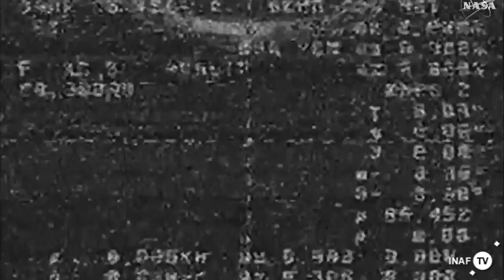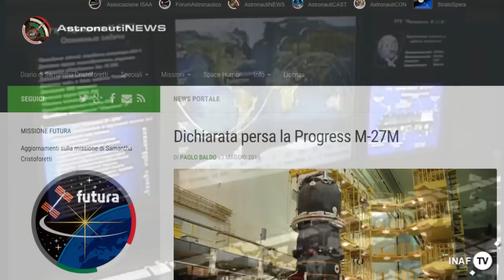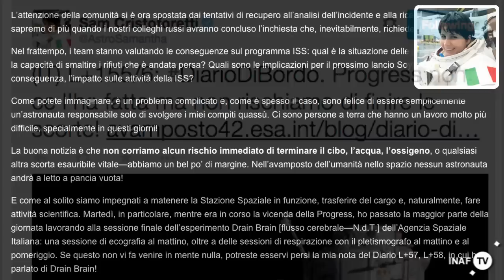Rientro fuori controllo per il cargo spaziale Progress 59P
Ancora nessuna novità dalla navicella cargo russa perduta, la Progress M-27M (o Progress 59P, volendo adottare la denominazione americana), il cui rientro incontrollato in atmosfera è previsto per il fine settimana: stando alle ultime stime fra l’8 e il 9 maggio, giorno più giorno meno. Lanciata martedì 28 aprile dal cosmodromo di Baikonur, in Kazakistan, avrebbe dovuto raggiungere la Stazione spaziale nell’arco di sei ore, portando a bordo oltre due tonnellate di rifornimenti fra cibo, acqua e carburante. Ma nemmeno nove minuti dopo il lancio la telemetria s’è interrotta, mentre dal canale video – che opera su un link separato – cominciavano ad arrivare i preoccupanti fotogrammi che state vedendo e che hanno subito fatto il giro del mondo. Fotogrammi dai quali, anche senza saper interpretare quali malfunzionamenti si celino dietro a tutti quegli zeri, è stato subito evidente che la navicella stava ruotando impazzita su se stessa, come s’evince dalla silhouette della Terra che entra ed esce dall’inquadratura.

Quali problemi per gli astronauti a bordo della ISS? E quali, eventualmente, per noi terrestri? Partiamo da quest'ultimi. Stando a quanto riporta il sito Spaceflight101, ripreso in Italia dall'ottimo Astronautinews, l’impatto con l’atmosfera disintegrerà quasi completamente il cargo, che ricordiamo pesa oltre sette tonnellate. Quasi, ma non completamente: alcuni frammenti potrebbero raggiungere il suolo, in particolare il massiccio sistema d’attracco, parti del motore e alcuni piccoli serbatoi pressurizzati di forma sferica. E a proposito di serbatoi il grande punto interrogativo riguarda la dimetilidrazina asimmetrica, un propellente tossico, che se ghiacciasse potrebbe anch’esso arrivare sulla Terra. D’altronde, come sempre in questi casi, data la vastità del nostro pianeta e la relativa scarsità di zone abitate, la statistica gioca a nostro favore, rendendo alquanto improbabile che eventuali frammenti possano rappresentare un pericolo.

Nessun problema particolare nemmeno a bordo della Stazione spaziale, dalla quale la stessa Astrosamantha ha fatto sapere con tweet che, nonostante la mancata consegna, lei e suoi colleghi astronauti non corrono alcun rischio di rimanere senza scorte. E nessun cambiamento è in vista per il suo rientro sulla Terra, ormai imminente, in programma per il prossimo 14 maggio, a bordo d’una Soyuz, in compagnia del russo Anton Shkaplerov e dello statunitense Terry Virts.